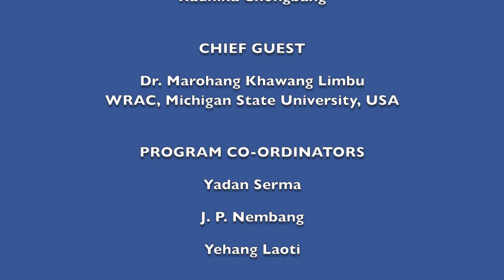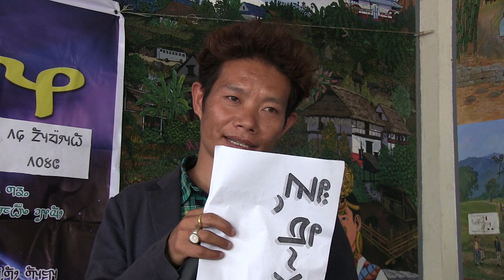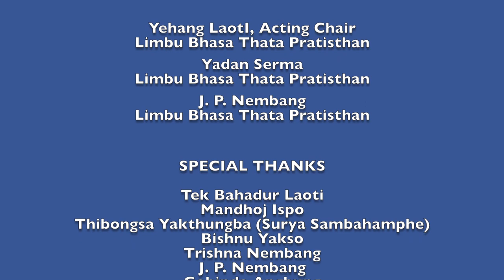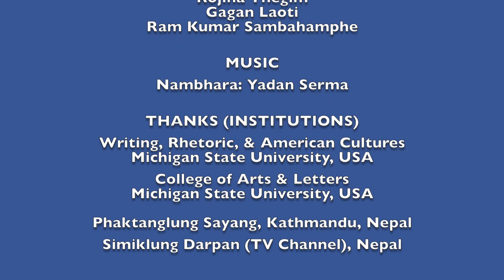Marohang Limbu's first formal speech in Limbu language :: Sanglam, Natla 42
This video is about Marohang Limbu's first speech in Limbu language. He was invited as the Chief Guest at Sanglam, Kirat-Yakthung Chumlung, Lalitpur Nepal.